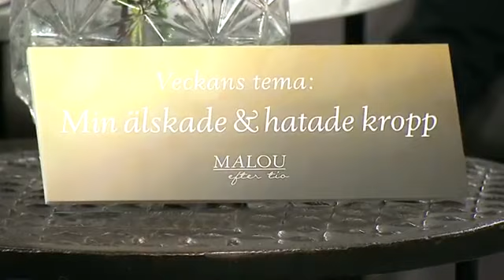Malou efter 10 med Katrin Zytomierska (översatt sortof...)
Katrin förtydligad av Kossan Rosa för en mer sammanhängande och givande konversation.